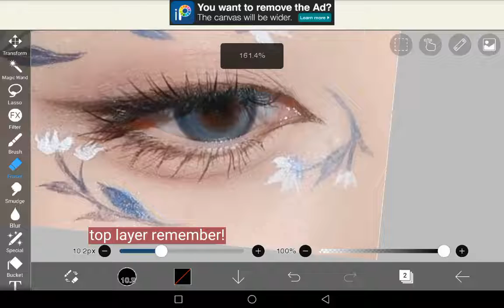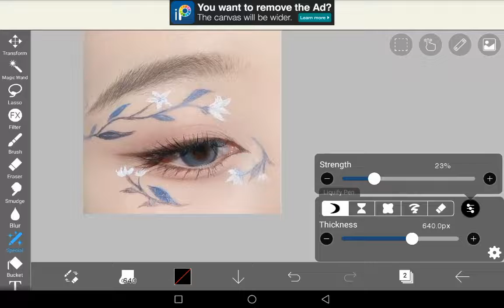how to move your art smoothly/animate with ibis paint!(◍•ᴗ•◍)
hi guys today I made a tutorial on how to move your art or any picture smoothly or like yk in simple words +animate+ so yeah this is my first tutorial and I rlly hope you guys liked it!

socials(◕ᴗ◕✿):
other socials will not be told to anyone else that is not my friend ಡ ͜ ʖ ಡ

time taken ಥ‿ಥ: 1.5 hours

apps used:⊂((・▽・))⊃:
ibis paint x!(｡･ω･｡)ﾉ♡
capcut(◍•ᴗ•◍)✧*。

that's it bye guys!!!(◍•ᴗ•◍)✧*。
love y'all stay safe!(*˘︶˘*).｡*♡

ignore just some tags!